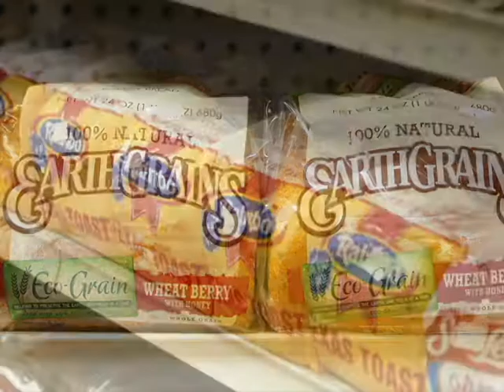The Bread Store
Alamogordo,NM
Written by: Kelvin Hargrove
Production:  KVBA-TV